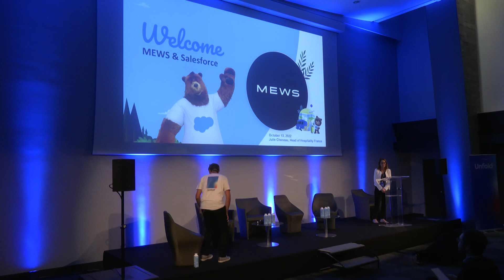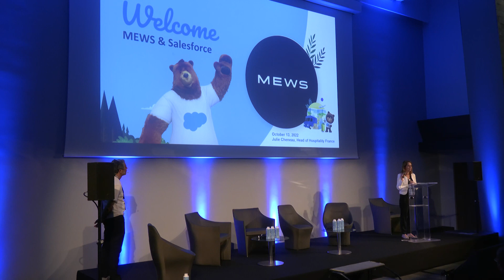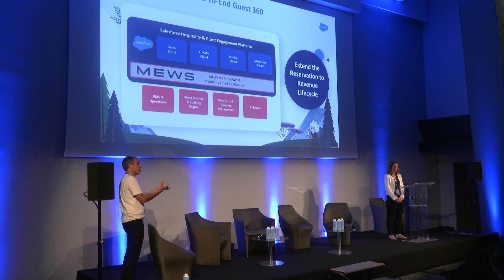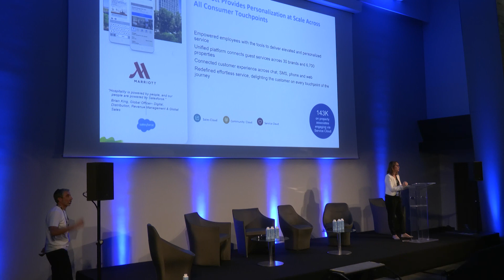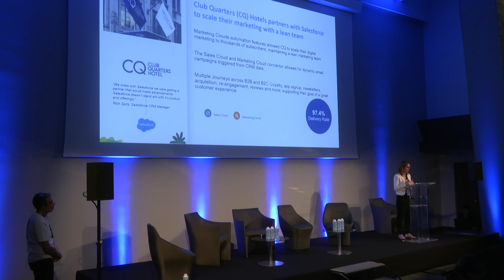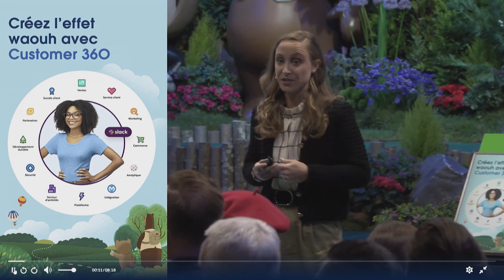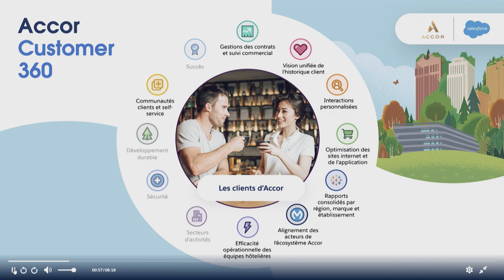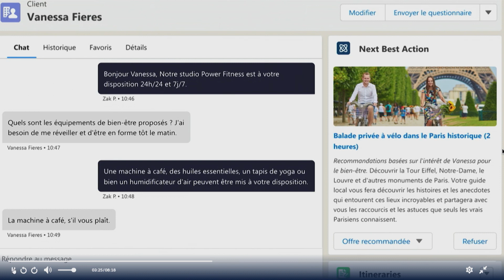Données CRM et profils clients le nouvel Eldorado | Mews Unfold Vol 3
Découvrez comment connecter des systèmes en temps réel et créer des profils clients uniques.

Donnez davantage de moyens à vos équipes grâce à des technologies qui simplifient la gestion des données et qui permettent d’ajouter une touche personnalisée.

Proposez des ventes incitatives ciblées et offrez des expériences clients qui augmentent la fidélité des clients ainsi que la valeur vie client.